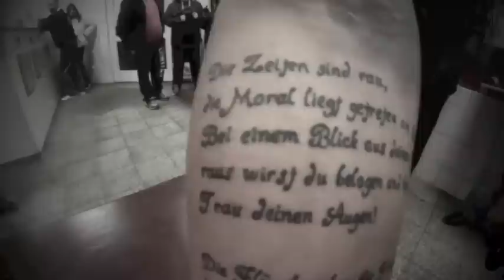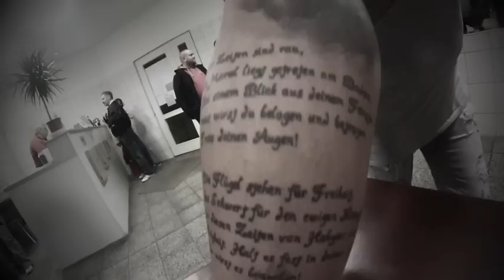Haudegen Kaventsmann im Pizza Planet Königs Wusterhausen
Hallo Freunde,

wie der ein oder andere ja schon mitbekommen hat, gibt es bei Pizza Planet unseren "Kaventsmann". Den Burger aller Burger. Wir haben diesen Gaumenschmaus mit unseren Freunden vom El Loco Berlin kreiert und freuen uns sehr, das er nun Bestandteil des PizzaPlanet Sortiments ist. Begleitet uns also dabei, wie wir dafür sorgen, dass unser "Kaventsmann" in aller Munde gerät. Diesmal waren wir dazu in Königs Wusterhausen. Hat Spass gemacht, Viel Spass mit dem Video. Hagen & Sven

HAUDEGEN - Die Alben "Schlicht & Ergreifend und "En Garde" gibt es hier im Haudegen Shop

HAUDEGEN im Netz!